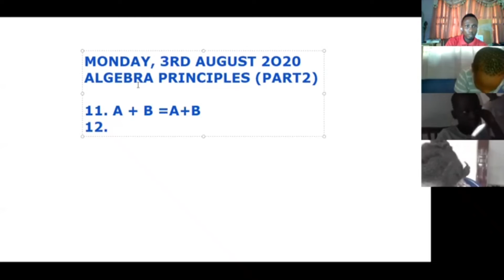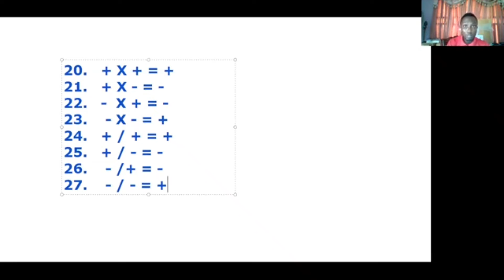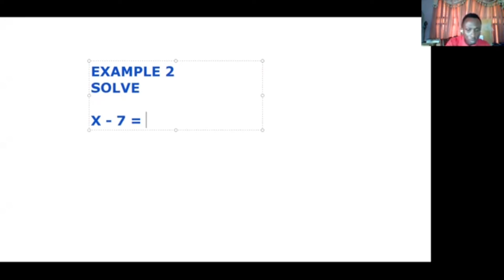RMA-LESSONS INCLUSIVE SAMPLE VIDEO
THIS IS A SAMPLE VIDEO OF THE RMA-LESSONS INCLUSIVE PACKAGE.